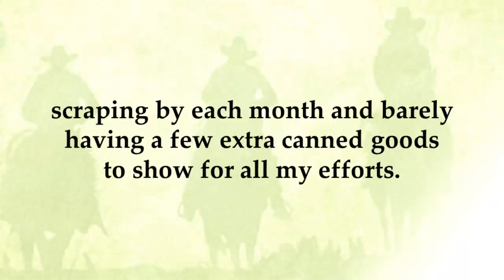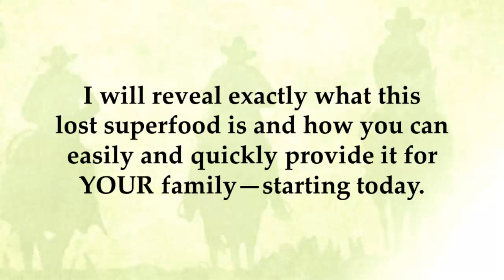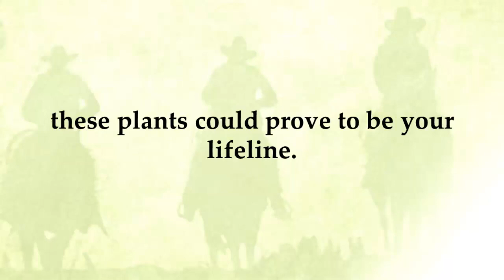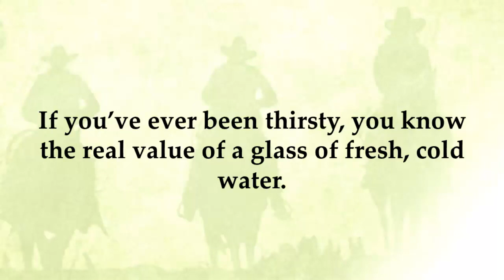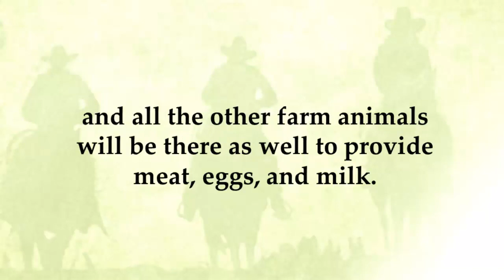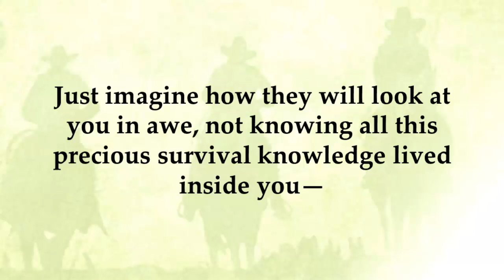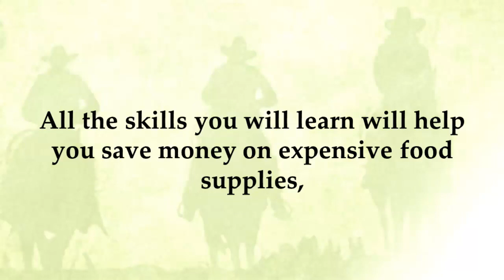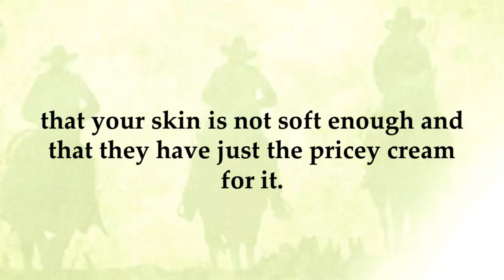How to Survive Food Crisis: Survival Skills And Tips